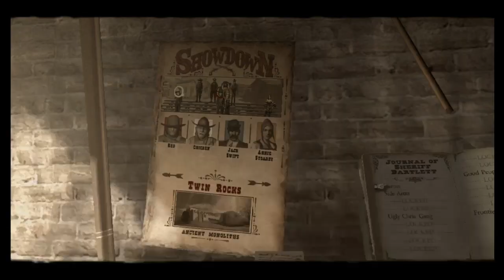RED DEAD REVOLVER! SHOWDOWN GAMEPLAY! (PS2 Classic!)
WANTED TO RELIVE MY PS2 GLORY DAYS WITH PLAYING RED DEAD REVOLVER AND IT BRINGS BACK MEMORIES OF PLAYING FOR HOURS WITH MY DAD BACK IN THE DAY!
HOPE YOU GUYS WILL ENJOY! IT REALLY MEANS ALOT AND I AM SO THANKFUL FOR IT!
HAVE A GREAT DAY AS WELL!